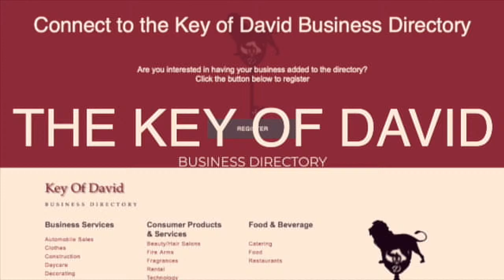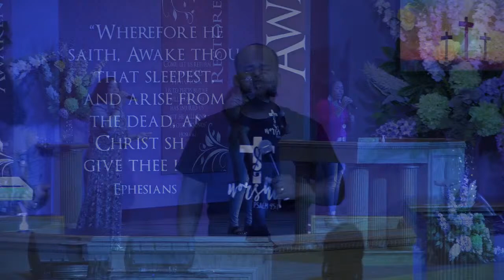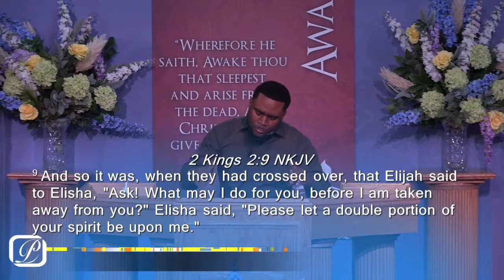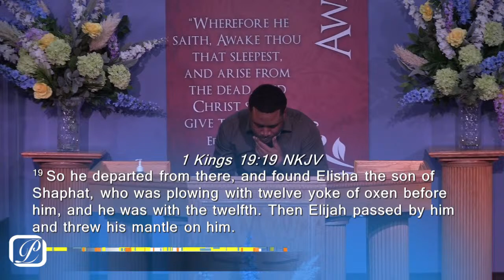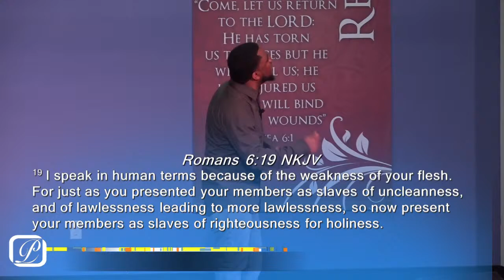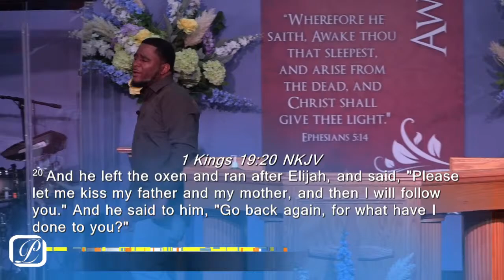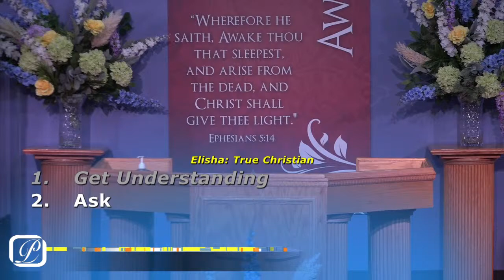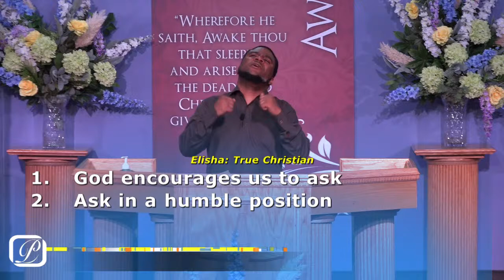Elisha, A Picture of a True Christian | PART 2 - Brice Calais - June 8, 2021